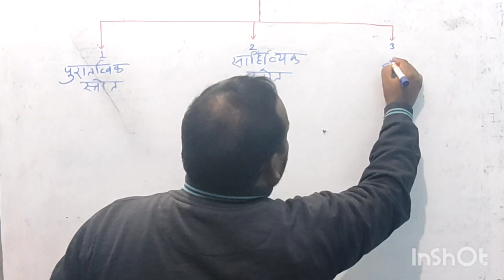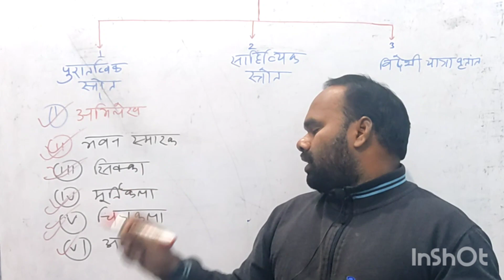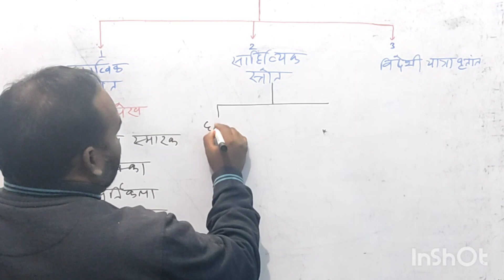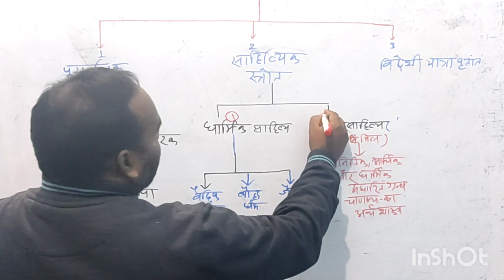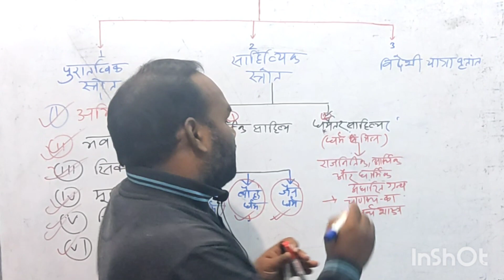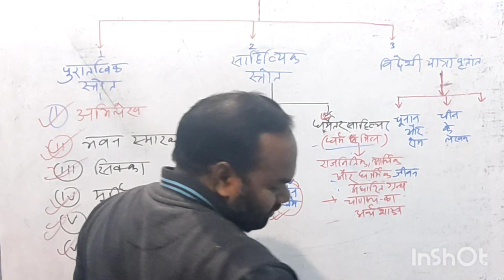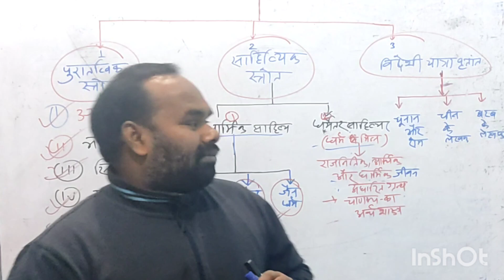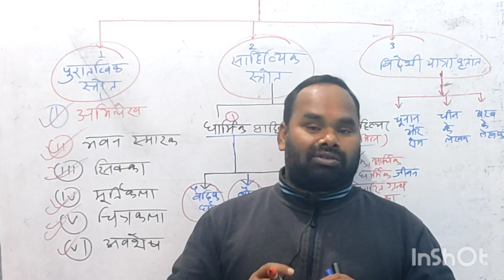प्राचीन भारतीय इतिहास के जानने के स्रोत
प्राचीन भारत का इतिहास के जानने के स्रोत, पुरातात्विक स्रोत, साहित्यिक स्रोत, विदेशी यात्रा वृतांत only for education
आपलोगो का इस वीडियो में स्वागत है इस वीडियो में आप इतिहास के रिलेटेड वीडियो अपलोड होगा